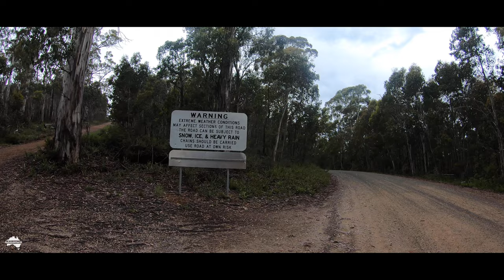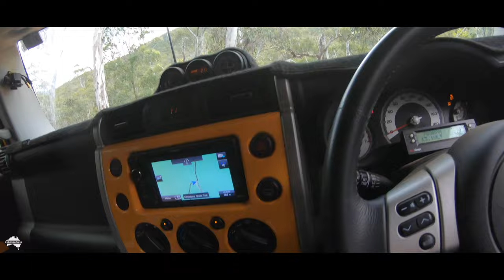Exploring The Victorian High Country - Limestone Creek Track | @4xAdventures#adventure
In this series of videos, I explore the Victorian High Country. This is a magnificent 5000 square km of rugged wilderness located in far north-eastern Victoria. In this video, I'm travelling solo, exploring Misery Trail and Limestone Creek Track. Heavy rains have caused all the rivers to rise, making for some very interesting river crossings!

Welcome to the “4xAdventures” channel. Bringing the experience of touring remote outback Australia to you since 2017.
The title of this video is “Exploring The Victorian High Country - Buggery Track”

The title of this video is “Exploring The Victorian High Country - Limestone Creek Track”

unvgN2h77abjYO37xy2aHF9eLLh
unvgN06GzL20-WtLmIoelU-zQeM

4xAdventures is a 4WD off-road adventure channel. Established in 2017, our aim is to bring to you the experience of touring the spectacular and beautiful parts of remote outback Australia via 4WD. Hosted by explorer and filmmaker Attila Rozgonyi.